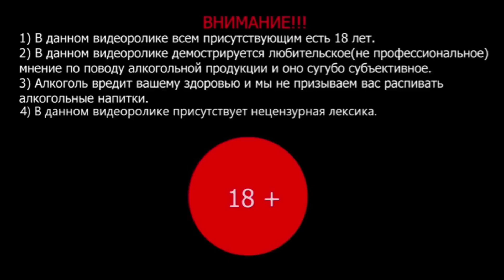ОБЗОР ПИВА - ХАДЫЖЕНСКОЕ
Дегустация легендарного пива из Краснодарского края - Хадыженское

Фрагменты из фильмов:
1. Сериал "Белый Лотос"
2. "Грань Будущего"
3. "Сквозь снег"
4. "Человек-паук 3: Враг в отражении"
5. "Пушки Акимбо"
6. "Форсаж 5"
7. "Жги!"
8. "Оно" (2017)
9. "Марсианин"
10. Сериал "Эпидемия"
11. Сериал "Американские Боги"
12. "Человек-паук 2"
13. "Форсаж 7"
14. "Терминатор: Генезис"
15. "Риск без контакта"
16. "Белая Ворона"
17. Сериал "Американские Боги"
18. "Дежавю"
19. "История о супружестве"
20. "Солдаты Буффало"
21. "О чём говорят мужчины"
22. "Чужие"
23. "Звёздные войны: Эпизод 3 - Месть Ситхов"
24. "Американский психопат"
25. Сериал "Отбросы"
26. Сериал "Американские Боги"
27. "Бросок Кобры"
28. Сериал "Убойная сила"
29. "Ганц: О"
30. "Голодные игры: И вспыхнет пламя"

Музыка из видео:
Papa Roach - Where Did The Angels Go